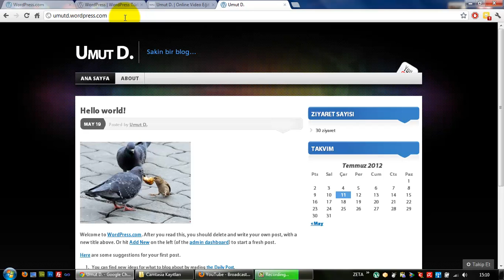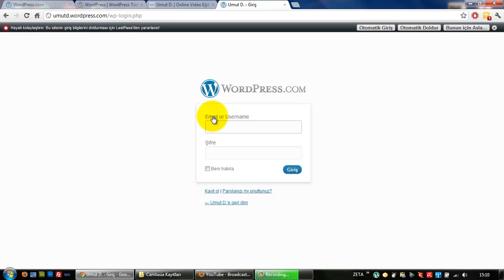(Arşiv) Wordpress.com'a Giriş İşlemi (Ders 4)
Wordpress.com'da yönetim paneline nasıl giriş yapılır.